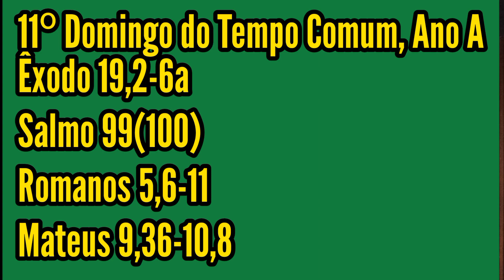Reflexão: Boa Nova de Jesus Cristo Mateus 9,36-38.10,1-811º Domingo do Tempo Comum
Palavra da Salvação: Boa Nova de Jesus Cristo  segundo S. Mateus 9,36-38.10,1-8.
18 de Junho de 2017 / 11º Domingo do Tempo Comum.
Naquele tempo  Jesus ao ver as multidões, encheu-Se de compaixão, porque andavam fatigadas e abatidas, como ovelhas sem pastor. Jesus disse então aos seus discípulos:
«A seara é grande, mas os trabalhadores são poucos.
Pedi ao Senhor da seara que mande trabalhadores para a sua seara».
Jesus chamou doze discípulos e deu-lhes poder de expulsar os espíritos malignos e de curar todas as enfermidades e doenças.
São estes os nomes dos doze apóstolos: primeiro, Simão, chamado Pedro, e André, seu irmão; Tiago, filho de Zebedeu, e João, seu irmão;
Filipe e Bartolomeu; Tomé e Mateus, o publicano; Tiago, filho de Alfeu, e Tadeu;
Simão, o Cananeu, e Judas Iscariotes, que foi quem O entregou.
Jesus enviou estes Doze, dando-lhes as seguintes instruções: «Não sigais o caminho dos gentios, nem entreis em cidade de samaritanos.
Ide primeiramente às ovelhas perdidas da casa de Israel.
Pelo caminho, proclamai que está perto o reino dos Céus».
Curai os enfermos, ressuscitai os mortos, sarai os leprosos, expulsai os demónios. Recebestes de graça; dai de graça.